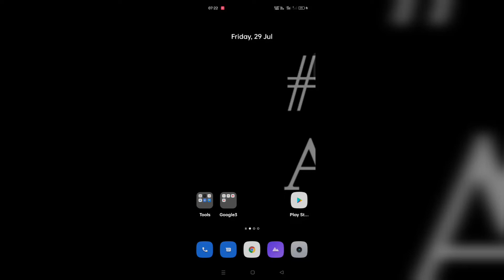BGMI NOT PERMANENT BAN IN INDIA 😮 || Real Reason why Remove BGMI From Play Store and AP Store